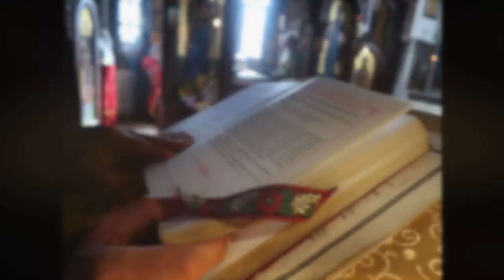2018 12 23 беседе и поуке литургија-ТРЕБА ДА НАУЧИМО ДА ЖИВИМО ДА ИМАМО ДОВОЉНО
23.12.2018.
беседе и поуке литургија

ТРЕБА ДА НАУЧИМО ДА ЖИВИМО ДА ИМАМО ДОВОЉНО

rf23п720фпс25